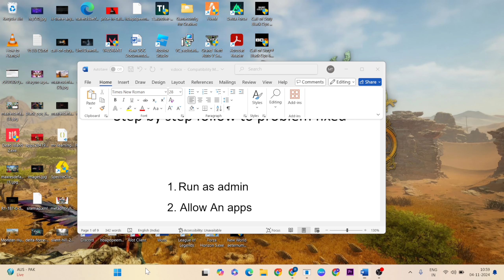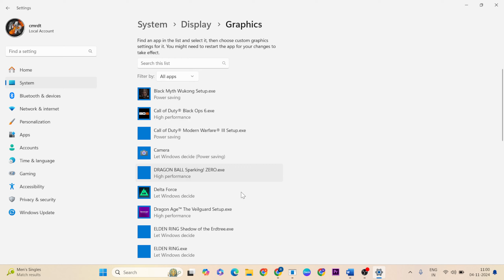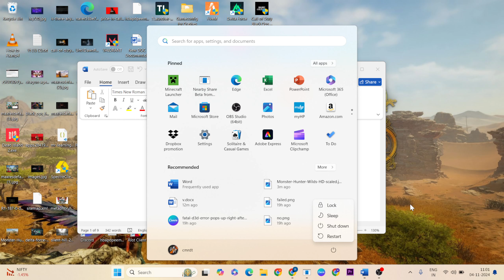How to Fix Monster Hunter Wilds Beta Crashing at Startup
In this video i'm showing and making you for Monster Hunter Wilds Beta Crashing at Startup

00:00 |Introduction
00:20 Run as admin
00:43 Allow An apps
01:30 High performance
02:16  Reinstall Game